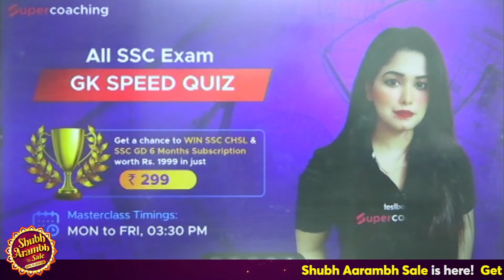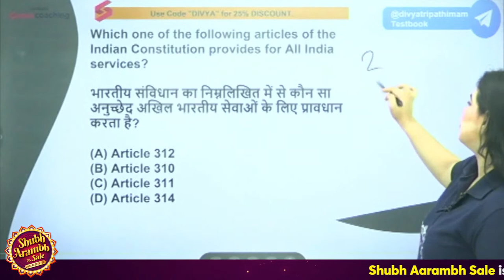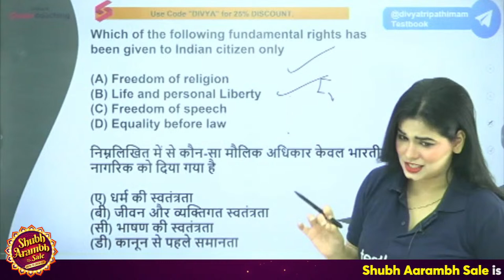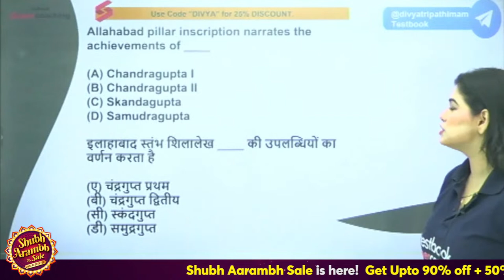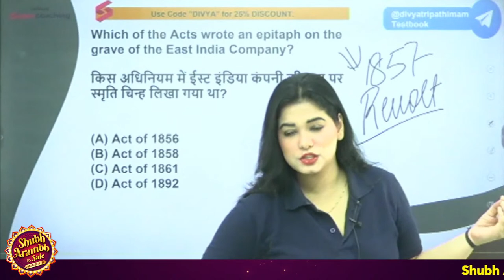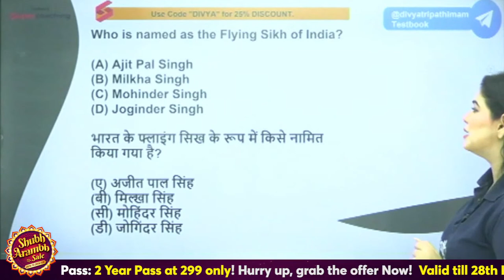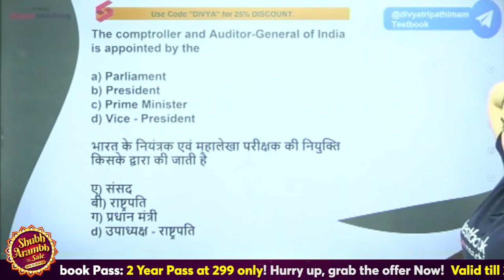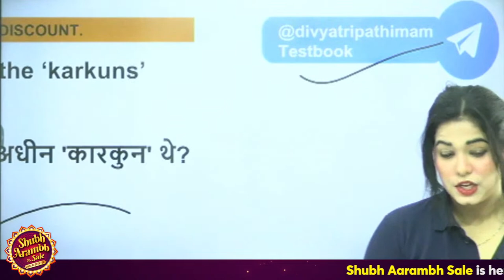SSC MTS Practice Set 2023 | GK | SSC MTS GK GS Expected Paper | Paper 12 |GK By Divya Tripathi Ma'am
Use Code "DIVYA"